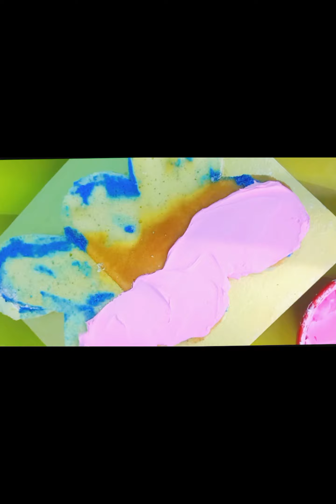Top butterfly cake design (প্রজাপতি ডিজাইন) happy birthday cake decoration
To make a butterfly cake configuration, follow these means:

1. **Bake the Cake:** Set up your favored cake player and heat it in round or rectangular dish as per the recipe.

2. **Cool and Level:** Permit the cakes to totally cool. When cooled, level the tops if necessary to make an even surface for improving.

3. **Butterfly Template:** Find or make a butterfly layout. You can print one or draw it on paper. Remove it and use it as an aide for molding the cake.

4. **Cutting the Cake:** Put the layout on top of one of the cakes. Utilizing a serrated blade, painstakingly slice around the format to make the butterfly shape. Rehash with the subsequent cake.

5. **Filling and Frosting:** Spread a layer of frosting on the base cake layer. You can utilize buttercream, cream cheddar icing, or any icing of your decision. Put the subsequent cake layer on top and piece cover the whole cake with a flimsy layer of frosting. Cool the cake in the fridge for around 20-30 minutes to set the morsel coat.

6. **Decorating the Wings:** Utilizing a funneling sack and wanted icing tones, enhance the wings of the butterfly. You can make unpredictable plans, utilize a star tip for finished examples, or utilize a spatula for a smooth completion.

7. **Body and Details:** Make the butterfly's body by channeling a long, restricted segment of frosting down the focal point of the cake. You can utilize chocolate ganache or fondant for added surface. Add subtleties, for example, recieving wires and eyes utilizing hued icing or consumable enrichments.

8. **Optional Elements:** Add extra adornments like palatable pearls, sprinkles, or consumable sparkle to improve the plan.

9. **Presentation:** Put the cake on a serving platter and consider adding a flower accents or vegetation around the cake to establish a regular habitat for the butterfly.

Keep in mind, careful discipline brings about promising results, so cheer up in the event that your most memorable endeavor isn't faultless. Have some good times trying different things with various varieties, plans, and strategies to make your butterfly cake exceptionally lovely!